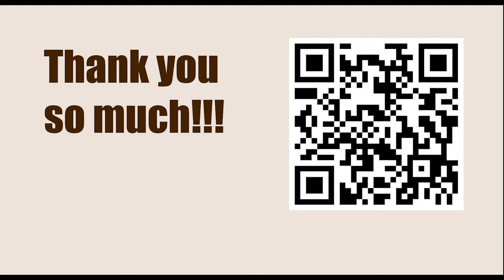Satty Zhuldyz Rapid 2023 - Round: 8 || Vladimir Kramnik vs Levon Aronian